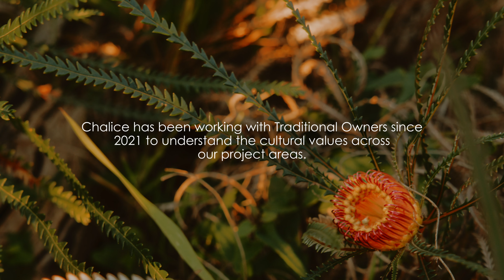Cultural Heritage Management at Chalice Mining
Chalice has been working with Traditional Owners since 2021 to understand the cultural values across our project areas.
Traditional Owners, through cultural heritage management plans, continue to lead the monitoring and protection of cultural heritage for the Gonneville Project and our exploration activities around the State - as shown in this short Cultural Heritage Management video.